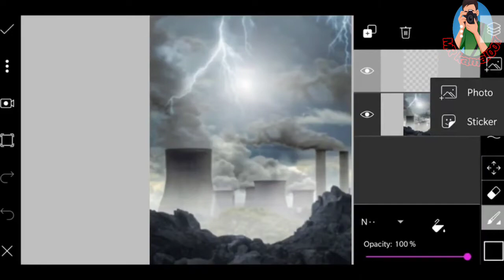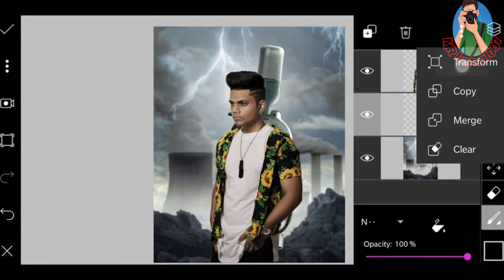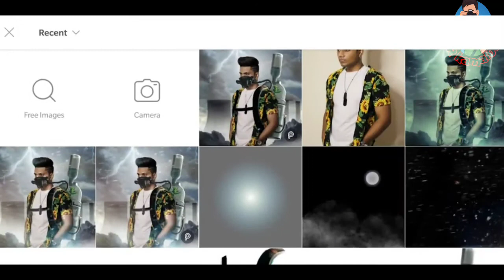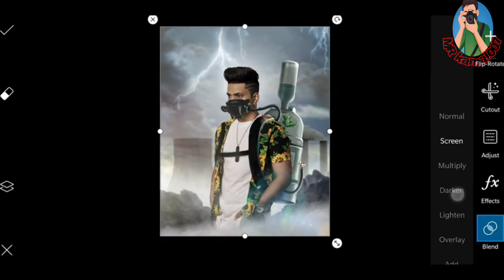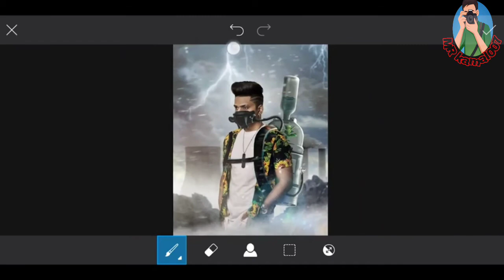polluted water concept | pollution concept | making oxygen and mask photo editing tutorial by kamal